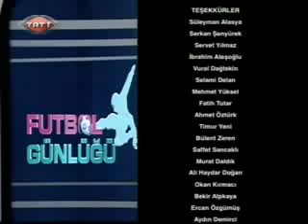Saffet Sancaklı TRT Futbol Gündemi Türkiye Kupası Yorumları 5